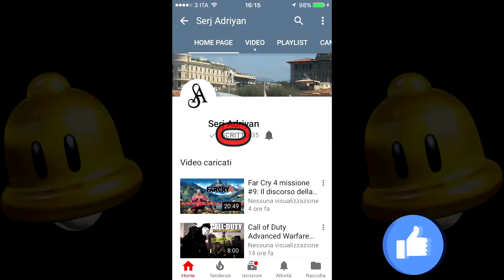INCREDIBILE GOL DI BONUCCI CONTRO IL BENEVENTO!!!